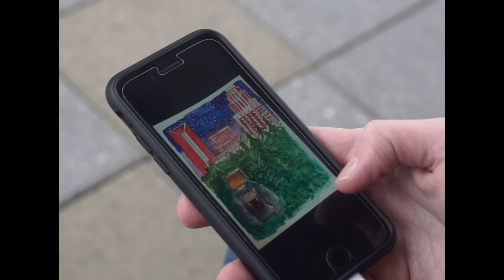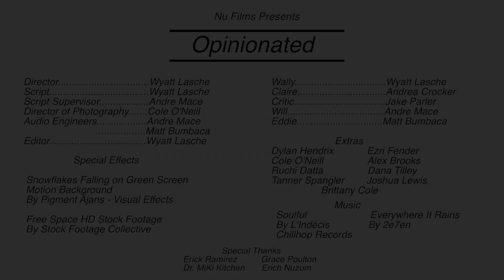Opinionated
A young painter, Wally, finds himself struggling to make sense of the mixed reviews on his latest piece.

Created by Wyatt Lasche at University of South Carolina in 2019 as part of Campus MovieFest, the world’s largest student film festival.

Cast & Crew:
Brittany Cole – Actor
Dana Tilley – Actor
Ruchi Datta – Actor
Tanner Spangler – Actor
Joshua Lewis – Actor
Jake Parler – Actor
Alex Brooks – Actor
Dylan Hendrix – Actor
Ezri Fender – Actor
Cole O'Neill – Director of Photography
Wyatt Lasche – Captain
Andre Mace – Actor, Sound Mixer
Andrea Crocker – Actor
Matthew Bumbaca – Actor, Sound Mixer